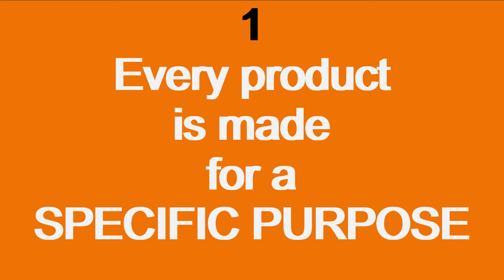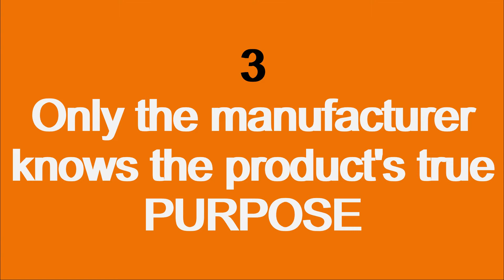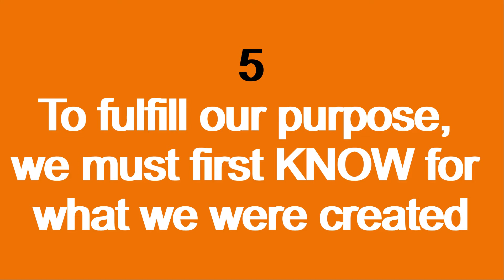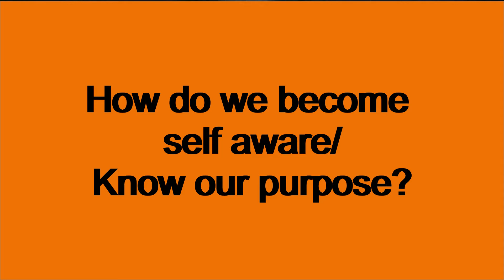The product of YOU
Imagine a product asking another product what it is made to do. Makes no sense, does it? And yet we do just that on a daily basis. The product YOU will only be able to get answers about what you are for from the one that made YOU. Here's one dedicated to self-awareness! Happy labor day!